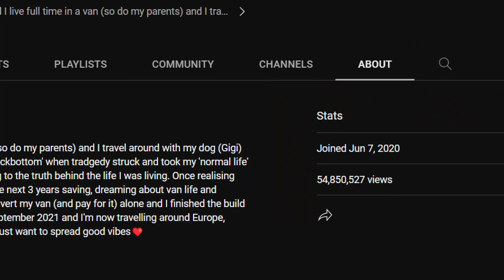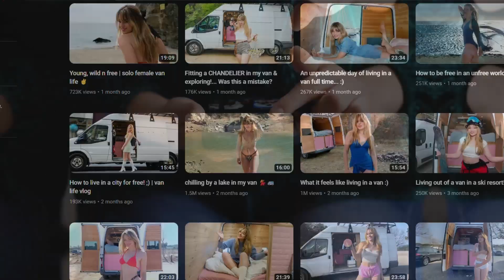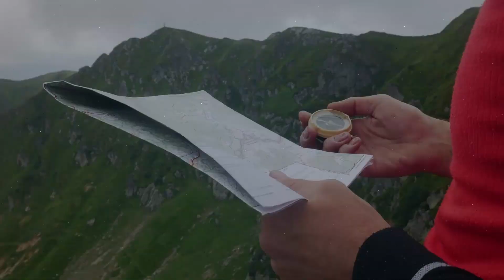Ame in a Van - Secret Life Exposed | New Van Interior | Boyfriend Revealed | Stalking his Boyfriend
ame in a van boyfriendAme in a Van - Secret Life Exposed | New Van Interior | Boyfriend Revealed | Stalking his Boyfriend
In this video, Ame reveals his secret life, including his love life, new van interior, and how he stalks his boyfriend. Tune in to see all the secrets this crazed Ame has been keeping from you!

Welcome to Ame in a Van – your one-stop shop for all the latest van interior updates and crazy secret life stories! In this latest video, Ame shares his love life, new van interior, and how he stalks his boyfriend. Tune in to see all the secrets this crazed Ame has been keeping from you!